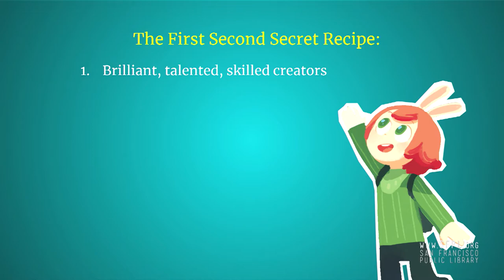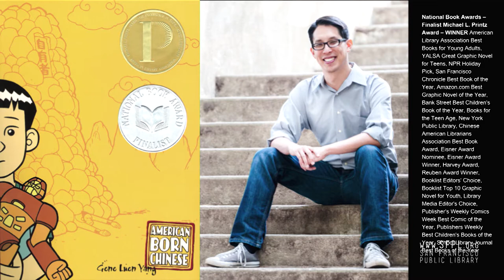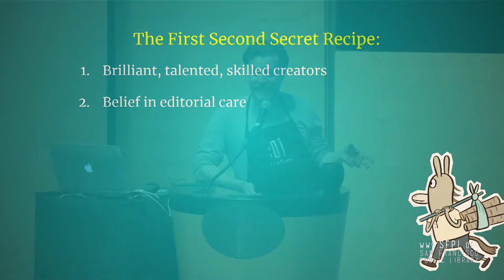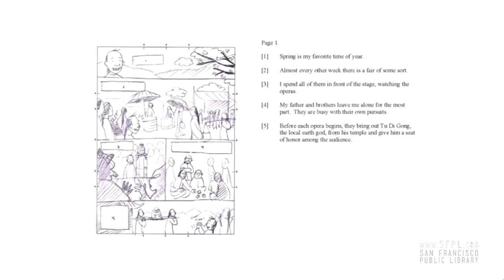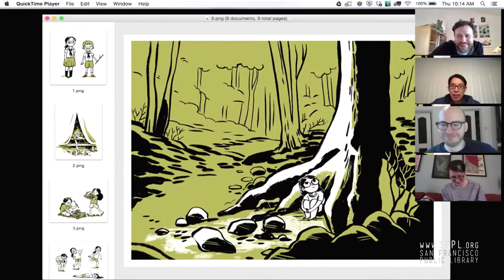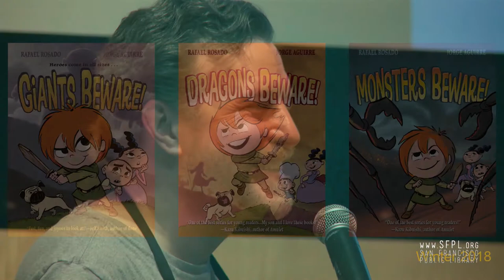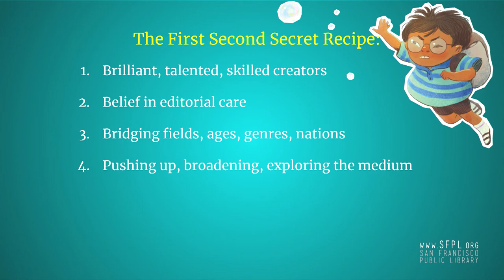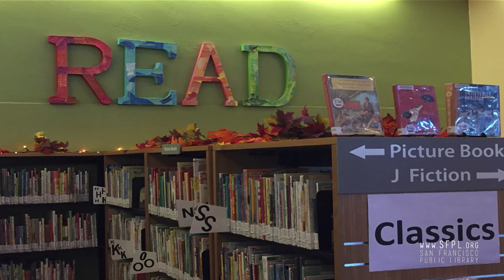Librarians and First Second Books by Mark Siegel at the San Francisco Public Library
Editorial Director Mark Siegel shares the five-point Secret Recipe of First Second Books' success. (Spoiler: #5 is Librarians.) Presented at San Francisco Main Library during the opening of the new gallery exhibition "First Second Books: A Graphic Revolution." The Cartoon Art Museum is proud to show its latest exhibition, First Second Books: A Graphic Revolution.  This historic exhibition features original artwork from Bay Area creators whose graphic novels have been published by First Second, with subject matter ranging from heartfelt autobiography to magical realism.  Featured creators include Lisa Brown, Nidhi Chanani, Sean Chiki, Kiara Brinkman, Ian Lendler, Thien Pham, Jason Shiga, Amir Soltani, Khalil Bendib, Rosemary Valero-O’Connell and Gene Luen Yang.